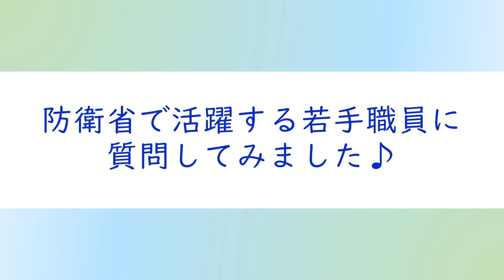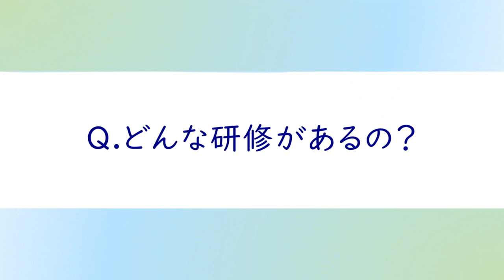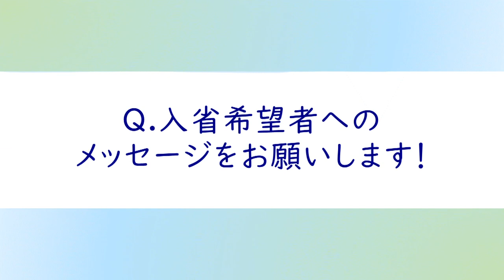【採用情報】若手職員へのインタビュー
防衛省で活躍する若手職員に質問してみました♪
各機関の若手職員へのインタビュー動画です

防衛省官庁訪問（高卒者・社会人）のご案内